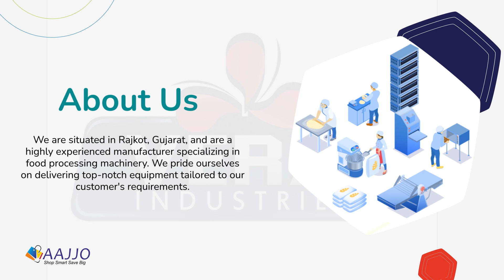Verai Industries | Company Store - Aajjo.com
Explore the precision of our machines in the heart of Rajkot! Verai Industries stands as a distinguished manufacturer of top-notch Masala Grinding Machines, Atta Chakki, and Oil-Making Machines. 🚀 Based in Rajkot, Gujarat, our company is synonymous with reliability, offering unparalleled food processing solutions. 🏭✨

🎯 With a rich legacy of expertise, we are renowned for consistently delivering excellence in the realm of Masala Grinding Machines, Atta Chakki, and Oil-Making Machines. We take pride in surpassing your expectations with every product. 💎

🌈 Discover a diverse array of machines: Our meticulously crafted food processing machines are designed to elevate your culinary endeavors. Stay ahead in your kitchen game with our innovative solutions. ⚙️📦

🔬 Impeccable performance every time: Each machine undergoes rigorous quality checks to ensure flawless functionality. Your satisfaction is not merely a target; it's our unwavering commitment. 🧐✅

🤝 Your needs matter to us: We foster strong relationships by understanding your kitchen requirements and providing tailor-made solutions. At Verai Industries, your success is intertwined with ours. 🤗💼